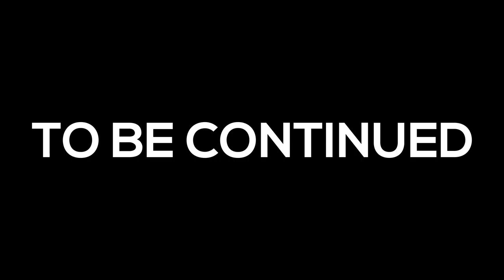GTA V Showcase | Bugatti Veyron 2009 VS Adder | 1 Part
↓ Read the description ↓
Buy me an intro :D

Lightroom :

Mats :

Reqs : 1K
Compra intros com CS:GO Skins :D
Contactame no Twiiter

Entra para a KT & B4E :
Parteners/Spons/Helpers :
About me :
Pede uma intro e entra para a lista de espera :D